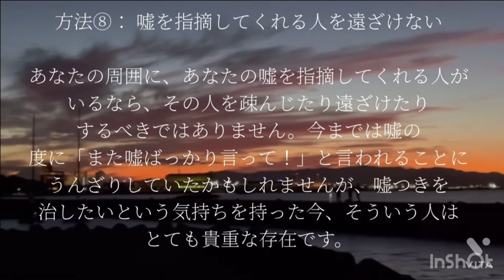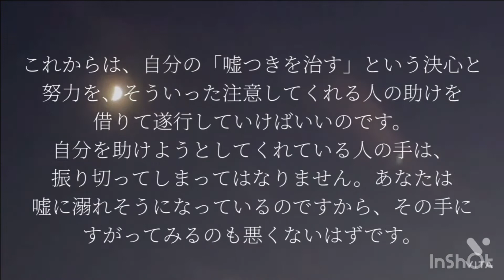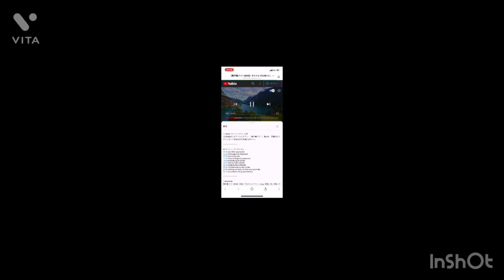嘘をついてしまう君へ贈る対処法パート8How to give to you who tell a lie Part 8